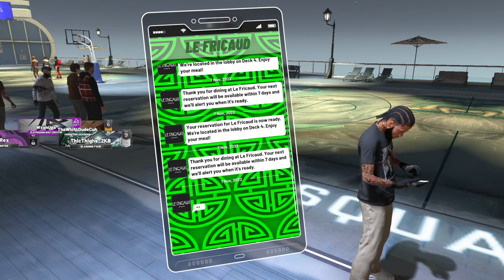NBA 2K22_20220113213619